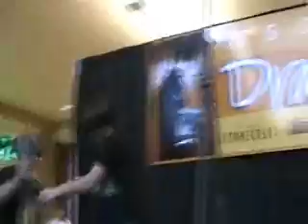Drake Bell singing "End It Good"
Drake Bell singing "End It Good" at the Mall at Stonescrest in GA on 1-27-07, song number 6 of 6